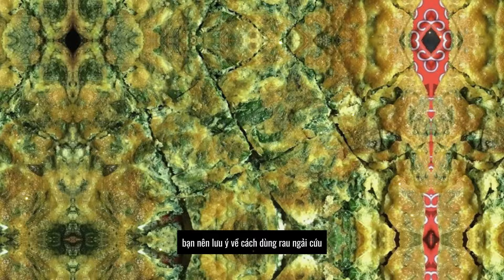RAU NGẢI CỨU KỴ VỚI GÌ? 4 NHÓM ĐỐI TƯỢNG NÊN TRÁNH XA